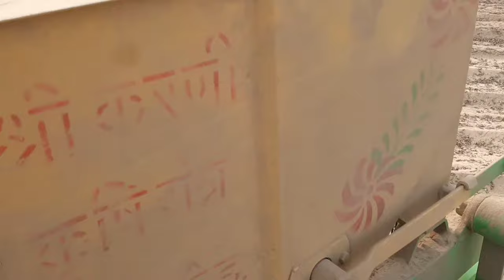मूंगफली निकालने की मशीन